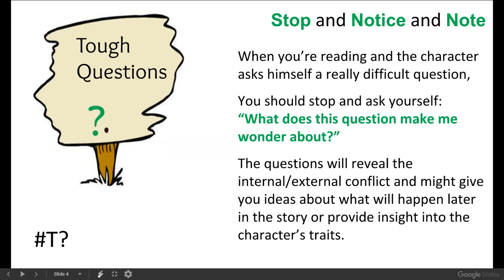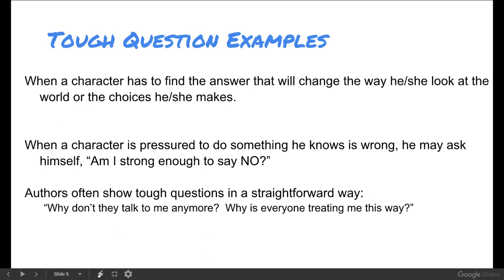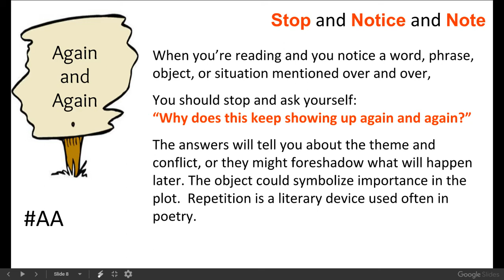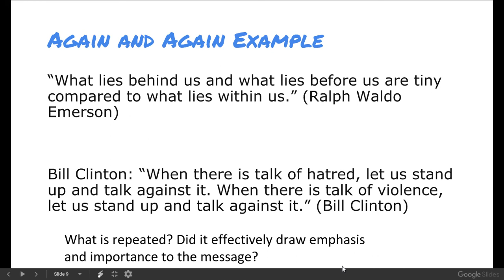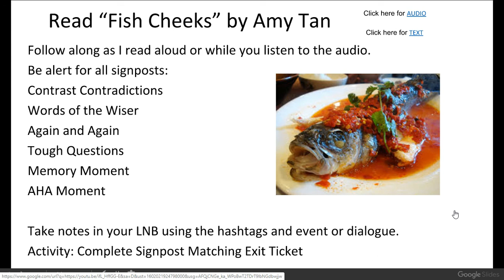Signposts PART 2